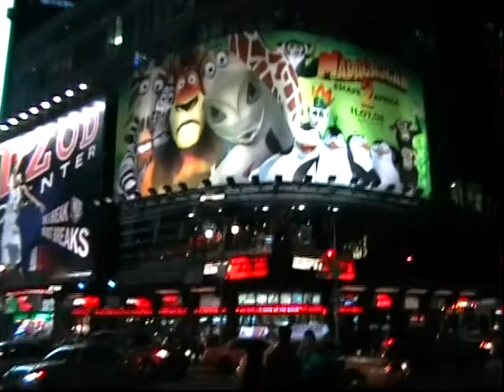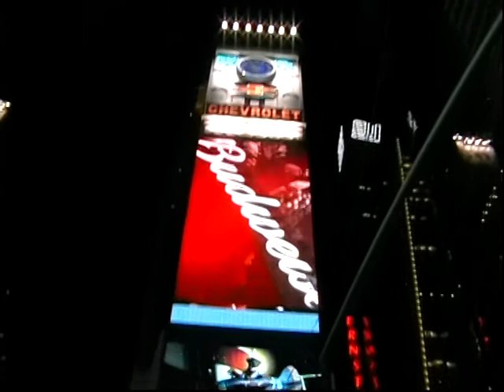Times Square New York 31st October 2008 DV Video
Nightime in Times Square New York 2008